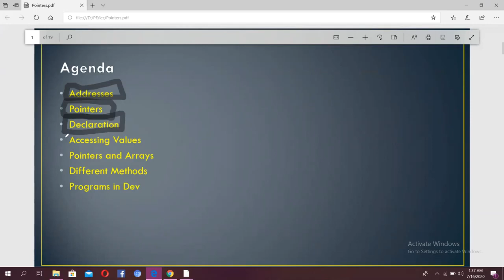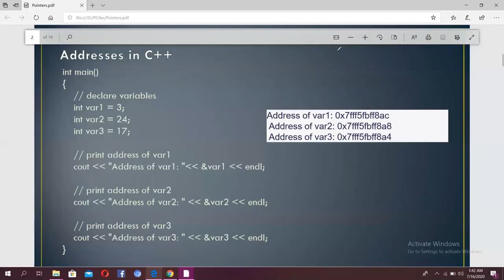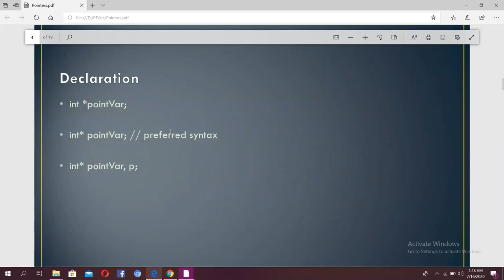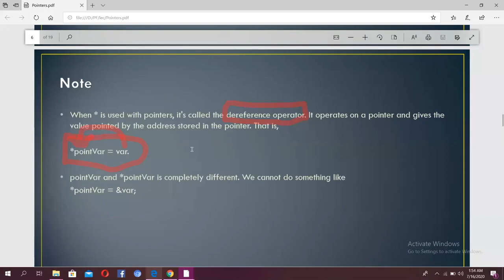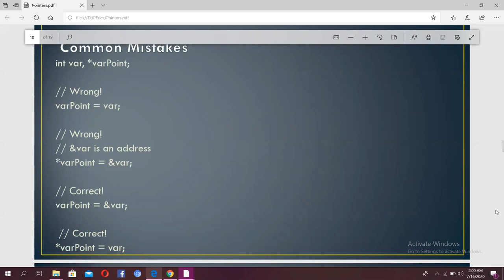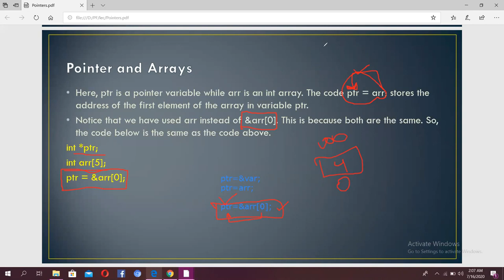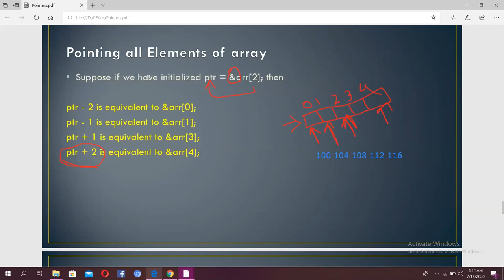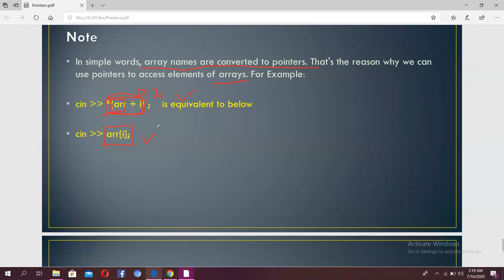Pointers in C++ Pointers and Arrays in C++